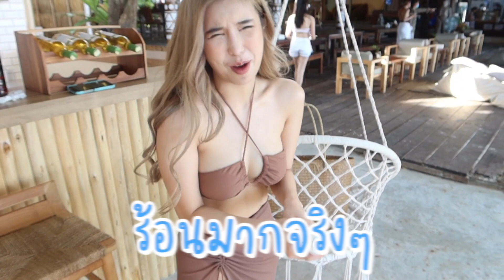VLOG ไปเสม็ด 1 คืน + เคล็ดลับก้นสวย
ช่องทางอื่นๆ ในการติดตามจีนนะคะ